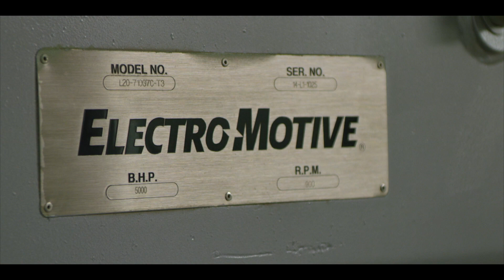The Mercy of the River: Marquette Transportation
What do you get when you can move 40 barges each weighing over 1700 tons? Push power.  View this testimonial from Marquette Transportation about marine diesel engines from Electro-Motive Power Products.